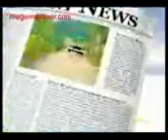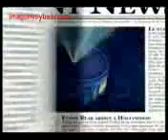Želé Gumimacko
Pesnička